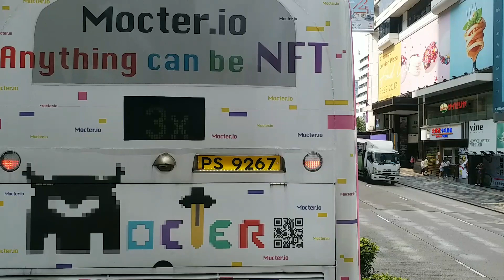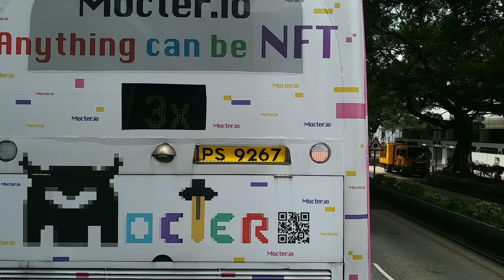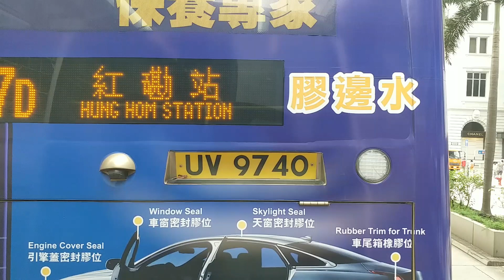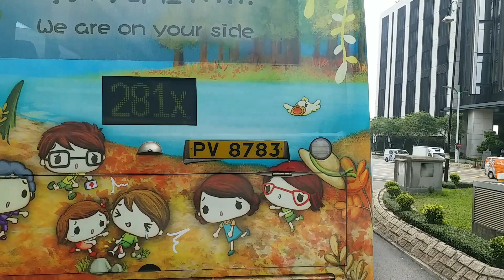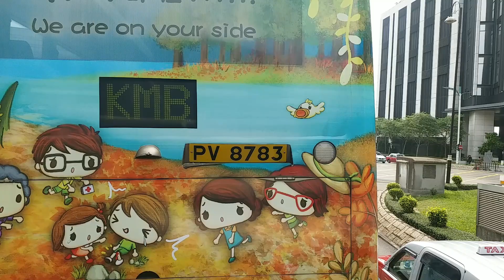(原速行車片) UK6591 (5216) @ NWFB 790 清水灣半島 Oscar By The Sea → 尖沙咀（麼地道）Tsim Sha Tsui (Mody Road)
新界巴士路線790，乃新巴營辦的將軍澳九龍專線之一，來往清水灣半島及尖沙咀（麼地道），途經日出康城、麗港城、九龍灣國際展貿中心、紅磡（←漆咸道北）及佐敦，取道將藍公路、啟德隧道、東九龍走廊。

The New Territories Bus Route 790 is one of the Tseung Kwan O Routes in Kowloon operated by New World First Bus (NWFB). It runs between Oscar By The Sea and Tsim Sha Tsui (Mody Road), via LOHAS Park, Laguna City, KITEC, Hung Hom (← Chatham Road South) and Jordan, observing Tseung Lam Highway, Kai Tak Tunnel and East Kowloon Corridor. (EBTHK)

Timestamp:
0:00 Oscar By The Sea 清水灣半島
2:45 Pak Shing Kok 百勝角
6:24 LOHAS Park 日出康城
10:35 The Beaumont, The Capitol LOHAS Park 峻瀅、日出康城首都
12:03 MEGA Plus Data Centre, Le Prestige LOHAS Park | MEGA Plus 數據中心、日出康城領都
14:03 Wings At Sea LOHAS Park 日出康城晉海
19:06 Lam Tin Interchange 藍田交匯處
22:02 Wai Lok Street, Laguna City 偉樂街、麗港城
25:59 KITEC 九龍灣國際展貿中心
36:52 Kowloon Union Church 九龍佑寧堂
37:42 Prudential Centre, Tak Shing Street, Jordan Station 恒豐中心、德成街、佐敦站
39:11 Kimberley Road 金巴利道
40:23 Cameron Road, Tsim Sha Tsui Station 金馬倫道、尖沙咀站
43:27 Middle Road 中間道
45:29 East Tsim Sha Tsui Station, Victoria Dockside 尖東站、Victoria Dockside (維港文化匯)
47:21 Tsim Sha Tsui (Mody Road) 尖沙咀（麼地道）